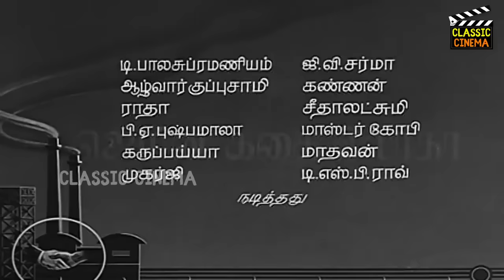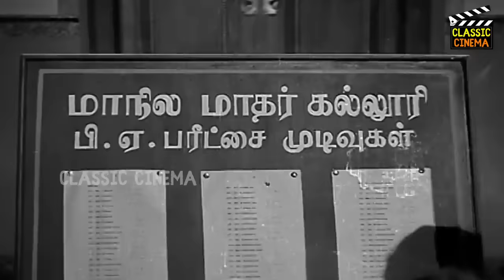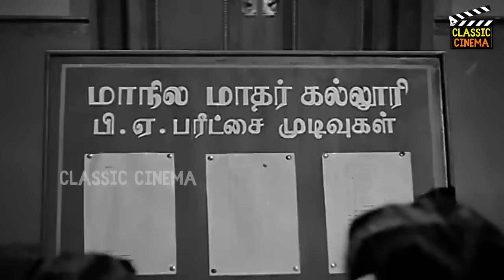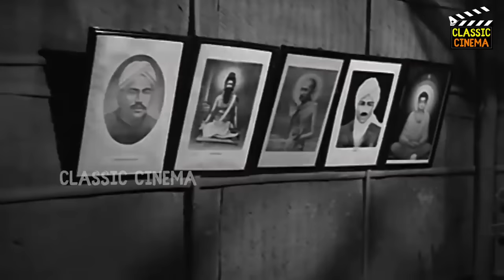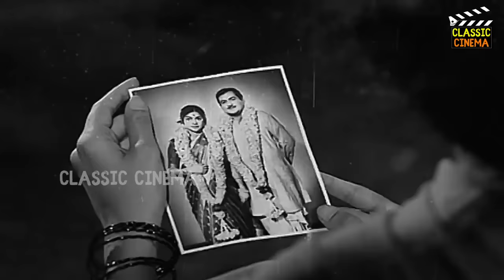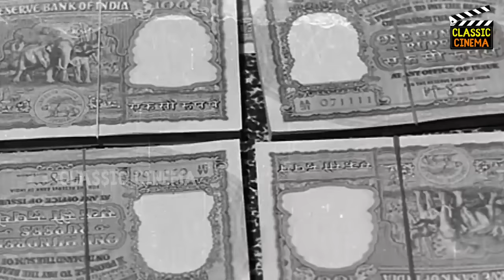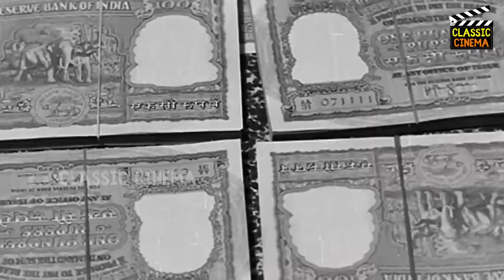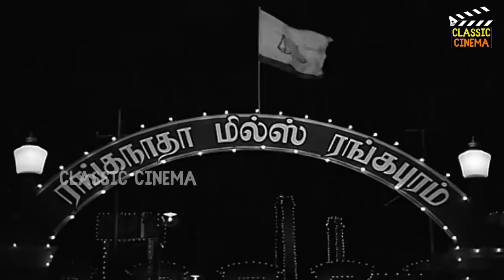Irumbu Thirai Full Movie HD | Sivaji Ganesan | Vyjayanthimala | K. A. Thangavelu | B. Saroja Devi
Irumbu Thirai (transl. Iron Curtain) is a 1960 Indian Tamil-language film produced and directed by S. S. Vasan. The film stars Sivaji Ganesan, Vyjayanthimala, K. A. Thangavelu and B. Saroja Devi, with S. V. Ranga Rao, Pandari Bai and Vasundhara Devi in supporting roles. A remake of the Hindi film Paigham (1959), it revolves around the two brothers Manikam and Kondamuthu and their mill owner.

The soundtrack was composed by S. V. Venkatraman and the lyrics were written by Kothamangalam Subbu, Papanasam Sivan and Pattukkottai Kalyanasundaram. The editing was done by M. Umanath while the camera was handled by P. Elappa and N. C. Bala Krishna. The film was released on 14 January 1960 and ran more than 175 days in theatres.

Directed by : S. S. Vasan
Story by : Ganesh Subramaniam along with Gemini Story Department
Produced by : S. S. Vasan
Starring : Sivaji Ganesan , Vyjayanthimala , K. A. Thangavelu , B. Saroja Devi
Cinematography: P. Elappa , N. C. Bala Krishna
Edited by : M. Umanath
Production company  : Gemini Studios
Release date  : 14 January 1960
Country : India
Language : Tamil